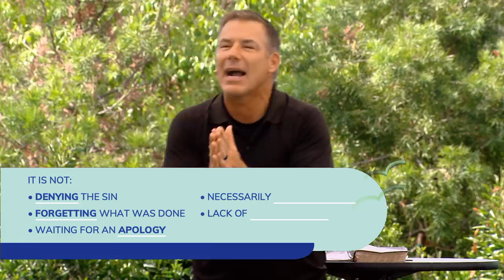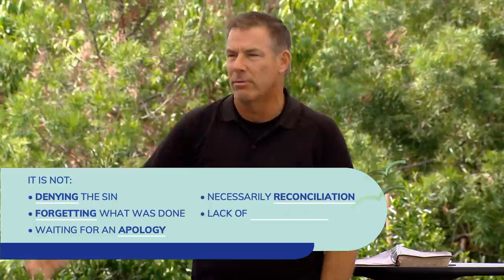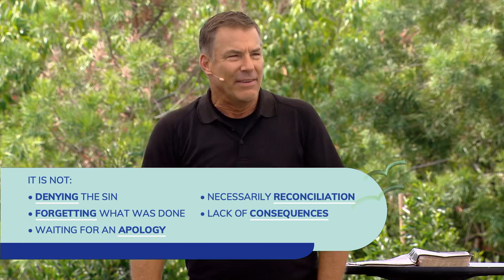"Family Forgiveness" with Bruce Frank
Do you ever feel like the pain of your past or current relationships is holding you back? In this message, guest speaker Bruce Frank shares about how bitterness and vengeance will never satisfy you, but forgiveness will free you.